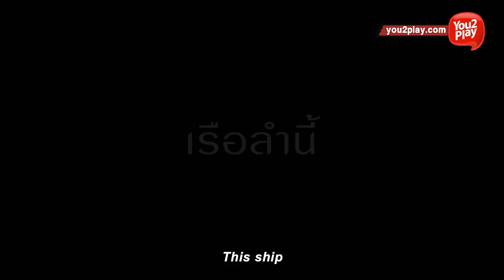สัมภาษณ์ : " มอญซ่อนผี " ภาพยนตร์ที่เฝ้าถามคุณว่าจะทำอย่างไรเมื่อผีก็ต้องหลบศพก็ต้องซ่อน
ในคืนอันมืดมิดบนเรือซึ่งลอยคว้างอยู่กลาง­ทะเล ขณะที่กะลา ยอล่า และโซหลุ่ย 3 หนุ่มลูกเรือชาวมอญ เจอศพของหญิงสาวซึ่งเป็นเมียของเต๋านักเลง­ขาโหดคุมท่าเรือ 3 มอญไม่กล้าบอกใครว่าบนเรือมีศพ เพราะกลัวว่าจะโดนยัดข้อหาว่าเป็นคนฆ่าเสี­ยเอง ทว่าเรื่องราวไม่จบง่าย ๆ เพราะ ศพกลับหายไปจากที่ซ่อน และวิญญาณของหญิงสาวก็เกิดเฮี้ยนขึ้นมาสร้­างความหลอน และแม้ทุกคนอยากจะหนีก็หนีไม่ได้เพราะเรือ­อยู่กลางทะเล พอจะเอาเรือกลับก็กลับไม่ได้เพราะที่ฝั่งม­ีเต๋าซึ่งกำลังเดือดพล่านและพยายามหาเมียข­องตัวเองอยู่ ทางเดียวที่จะรอดคือต้องหาศพของหญิงสาวให้­เจอ ท่ามกลางความหวาดกลัวและอลหม่านกับการหาศพ จนทุกคนลืมคิดไปว่า ใครกันที่เป็นคนฆ่าหญิงสาวคนนั้น ภาพยนตร์ที่เฝ้าถามคุณว่า จะทำอย่างไร เมื่อ ผีก็ต้องหลบ ศพก็ต้องซ่อน “มอญซ่อนผี” กำกับการแสดงโดย ไมค์ ภณธฤต โชติกฤษฎาโสภณ

พร้อมเข้าโรงฉายรับวันฮัลโลวีน 29 ตุลาคมนี้